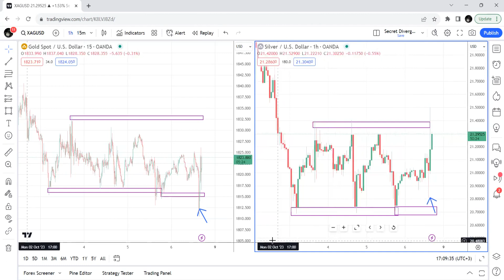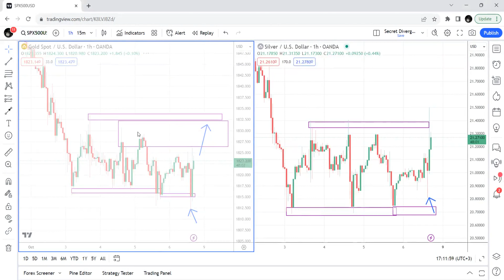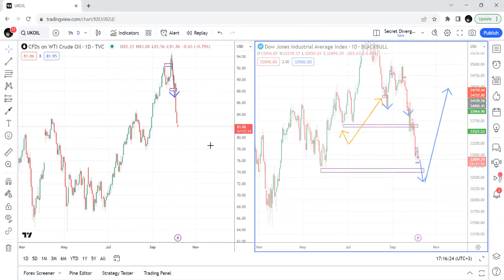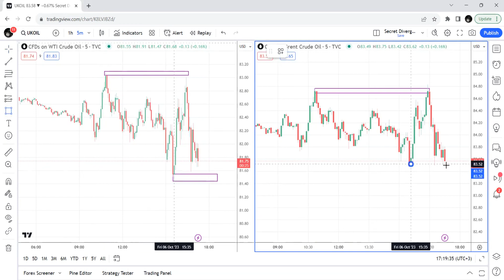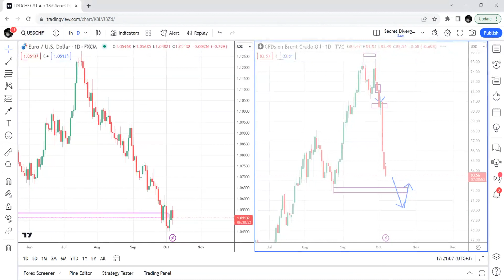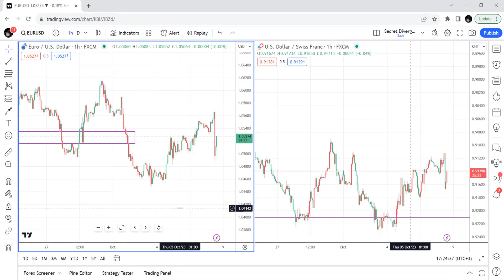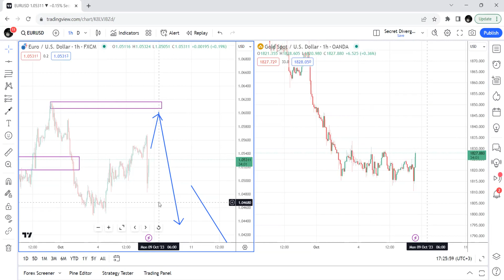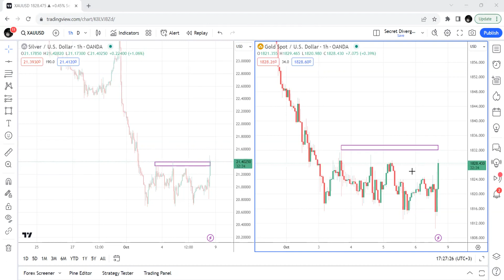W.D. GANN'S SECRET DIVERGENCE - LIVE WEBINAR - OCTOBER 6, 2023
Before using this channel, please make sure that you note the following important information:

It Is very important to do your own analysis before making any investment based on your own personal circumstances. You should take independent financial advice from a professional in connection with or independently research and verify, any information that you find on our channel and wish to rely upon, whether for the purpose of making an investment decision or otherwise. Past performance is not a guarantee of future return, nor is it necessarily indicative of future performance. Keep in mind investing involves risk. The value of your investment will fluctuate over time and you may gain or lose money.

The information contained on this channel and the resources available for stream or download through links provided by this channel is not intended as and shall not be understood or construed as financial advice. I am not an attorney, accountant or financial advisor, nor am I holding myself out to be, and the information contained on this channel is not a substitute for financial advice from a professional who is aware of the facts and circumstances of your own individual situation.
We have done our best to ensure that the information provided on this channel and the resources available for download are accurate and provide valuable information. Regardless of anything to the contrary, nothing available on or through this channel should be understood as a recommendation that you should not consult with a financial professional to address your particular situation. The company expressly recommends that you seek advice from a professional.